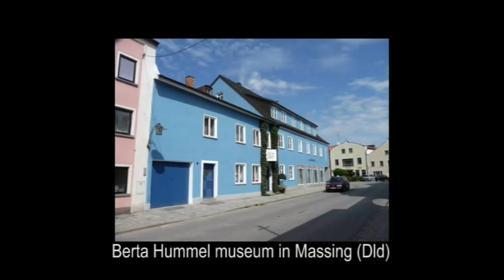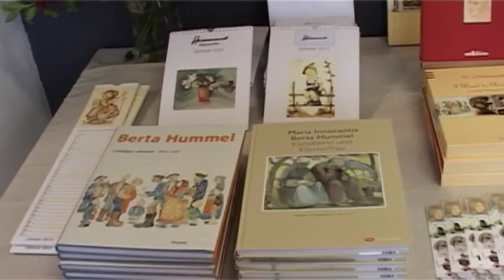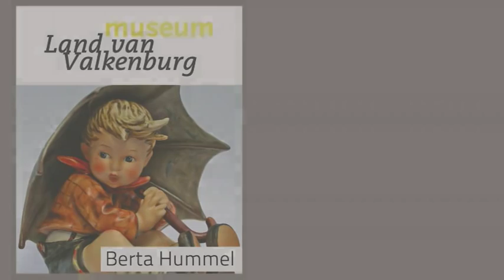Hummelreportage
Reportage Hummel expositie gemaakt door TV-Valkenburg.
Het verhaal van de kunstenares en de Hummelfiguren in
Museum Land van Valkenburg 20 november 2011- 26 februari 2012.
Tentoonstelling is georganiseerd i.s.m. Peter's Hummel Home Valkenburg en het Hummelmuseum in Massing (Dld).